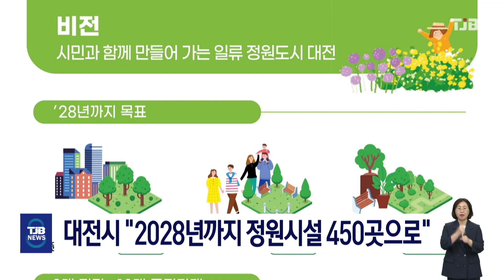대전시, 정원진흥계획 "2028년까지 정원시설 450곳으로"｜ TJB 대전·세종·충남뉴스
대전시는 제1차 정원진흥 실시계획을 수립해
현재 43곳인 대전지역 정원시설을
2028년까지 450곳으로 늘이기로 했습니다.

시는 현재 38곳인 공공정원을 426곳으로
늘릴 계획이며, 5곳인 등록 민간정원도
20곳으로 확대 발굴하고,
자치구별 거점정원도 조성한다는 계획입니다.

또 정원문화 확산을 위해
정원박람회나 정원콘테스트를 개최하고
정원 교육, 정원치료 프로그램 운영,
정원치유마을 조성 등을 추진하는 한편,
정원산업 육성방안을 마련해
시장 규모를 2천61억원 수준으로
확대할 방침입니다.